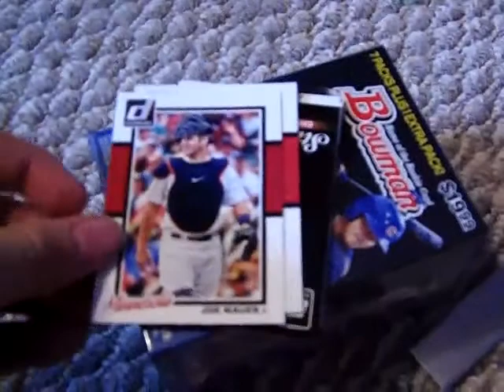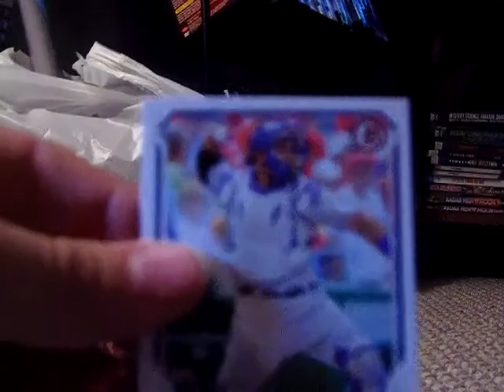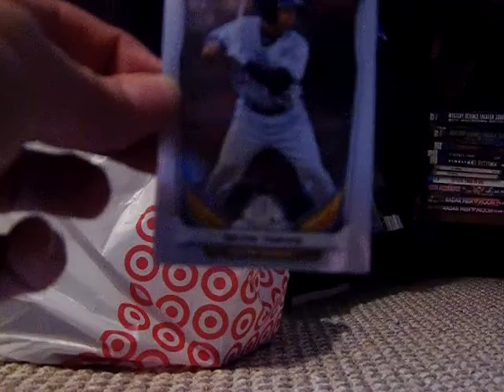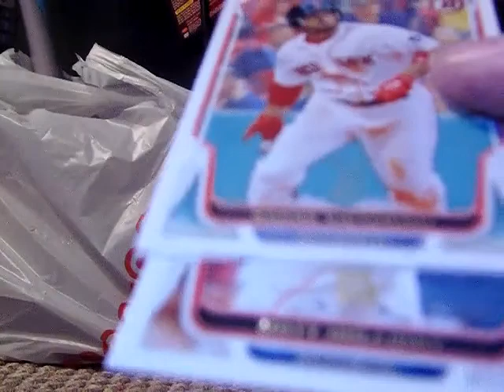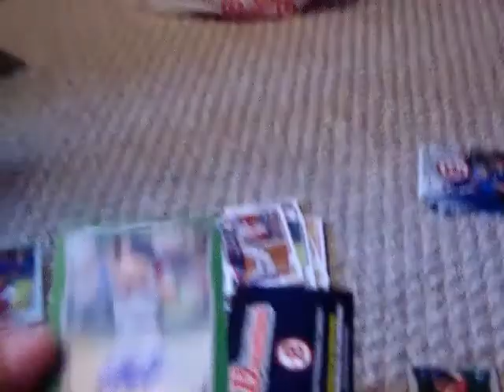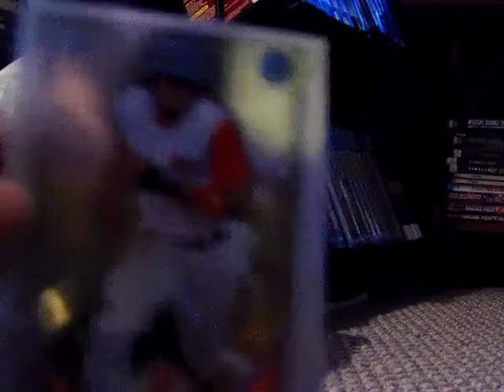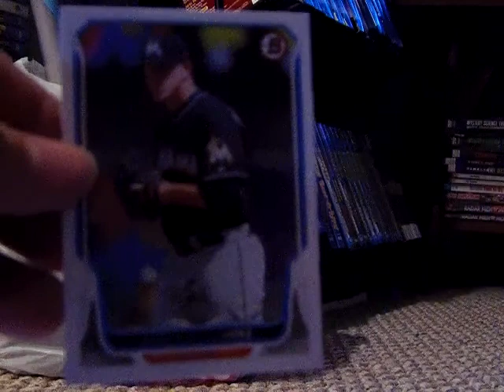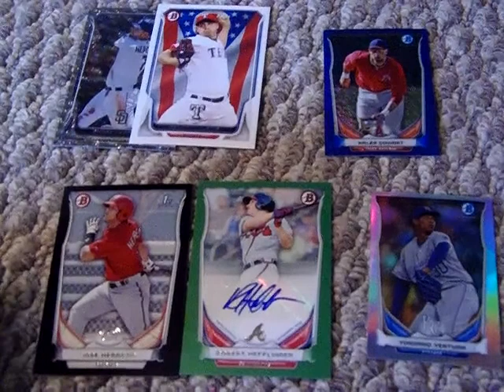2014 Bowman Blaster break and a pack of 2014 Donruss. Green auto /100 !!!